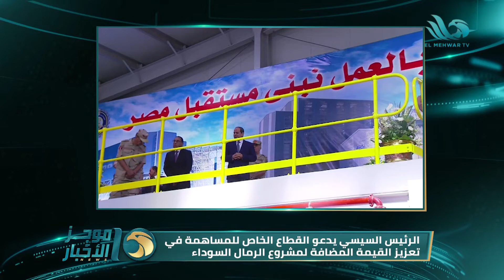موجز أخبار الثالثة عصراً من قناة المحور